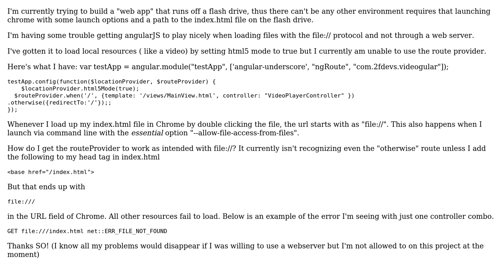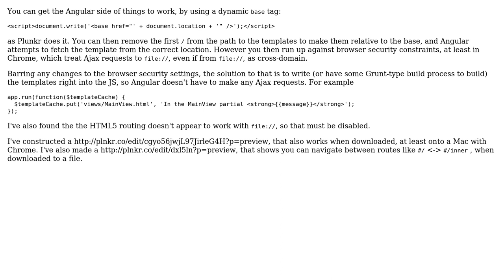Pure Local Single-Page App With AngularJS and its RouteProvider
With thanks & praise to God, and with thanks to the many people who have made this project possible! | Content (except music & images) licensed under CC BY-SA | Music | Images & others | With thanks to user Michal Charemza user bobber205 and the Stack Exchange Network Trademarks are property of their respective owners. You are responsible for your own actions.